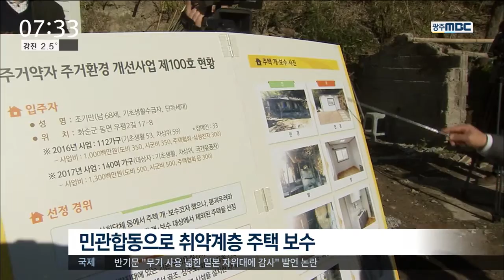[뉴스투데이] "주거약자 위한 집 지어요"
(앵커) ◀ＡＮＣ▶
날씨가 추워지는 것이 특히 두려운
사람들이 있죠

불을 때도 종일 냉기가 가득하고,
심지어 수돗물도 안나오는 곳에서 겨울을 나야하는 이들이 여전히 적지 않습니다.

이들을 위해 오래된 집을 고쳐주는 사업이
진행되고 있는데, 최근 100번째 집고쳐주기
사업이 끝났다고 합니다.

이미지 뉴스리포터가 다녀왔습니다.

(리포터)
◀ＶＣＲ▶
다 쓰러져 가던 낡은 집이 새롭게 태어났습니다

난방시설은 커녕 변변한 화장실도 없던 이 곳이 깨끗한 방과 실내 화장실이 있는 집으로
탈바꿈한 겁니다.

추운 겨울에도 우물물을 길어 써야했던
조기만씨는 이제 따뜻한 방 안에서 생활할 수 있게 됐습니다.

(인터뷰) 조기만 / 68세, 전남 화순
"옛날에 위험한, 무너질 집 밑에서 살았는데 이렇게 멋지고 튼튼하게 집을 지어주셔서 대만족합니다."

주거환경이 열악한 이웃을 돕기 위해
올해 처음 시작된 주거환경 개선사업은
지역 주택건설 업체들과 지자체가
힘을 합쳤습니다.

붕괴의 위험이 있거나 시설이 열악한데도 돈이 없어 집을 보수하지 못하는 서민들을 위한 겁니다.

지금까지 100가구의 서민들이 주거환경사업으로 새 보금자리를 얻었고, 내년에는 사업비와 대상을 더욱 확대하겠다는 계획입니다.

(인터뷰) 방길현 / 전라남도 건축개발과장
"내년에는 서민약자 뿐아니라 국가유공자 가족
까지도 주거 환경이 열악한 분들 위해서 사업을
추진할 것으로 생각하고 있습니다."

(S/U)-
이번 연말까지 약 110여 곳의 주거환경이 개선될 예정입니다. MBC 뉴스 이미지입니다.